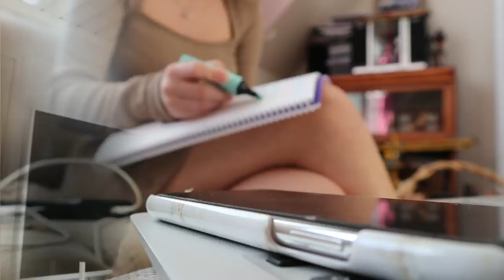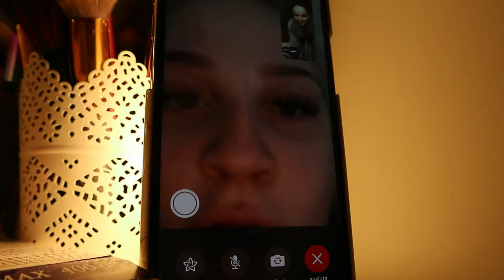EN PRODUKTIV ONSDAG + mini HAUL *vlogg*